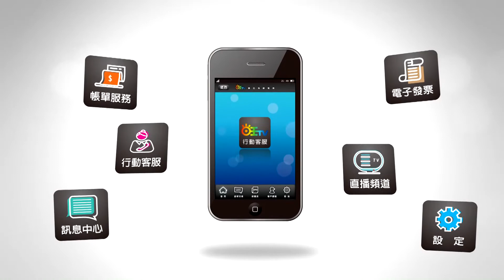世新新聞 駕駛未注意後方車輛開車門 老翁騎車經過遭擊落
109年9月10日 (四) 世新新聞

駕駛未注意後方車輛開車門 老翁騎車經過遭擊落

日前一名61歲蔡姓騎士，在經過民生南路與杭州三街口時，路邊一台小客車因為沒有注意後方來車狀況，突然打開車門，造成這名蔡姓騎士閃避不及撞上，嘉義市消防局接獲通報後，派遣人車前往救援，所幸騎士並無大礙，在經過救護人員評估後，送往醫院治療。